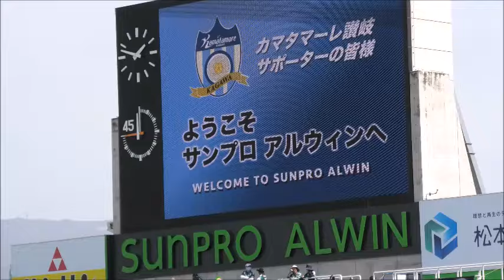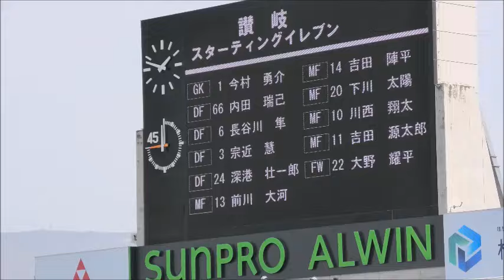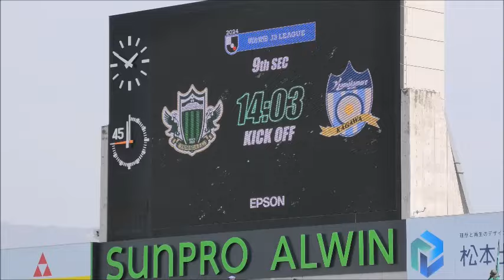（讃岐選手紹介）松本山雅vsカマタマーレ讃岐 20240419 J3第9節